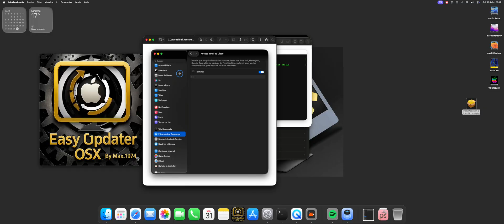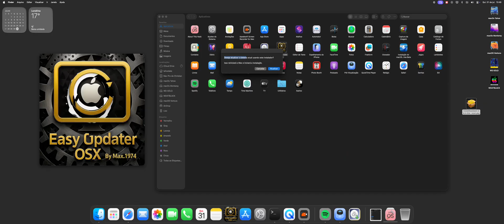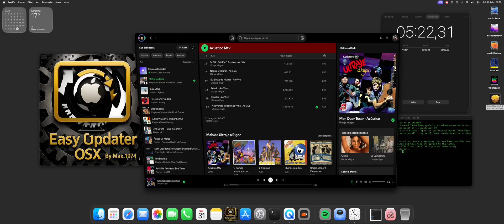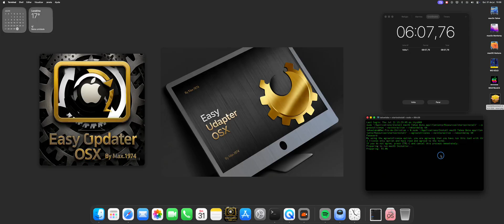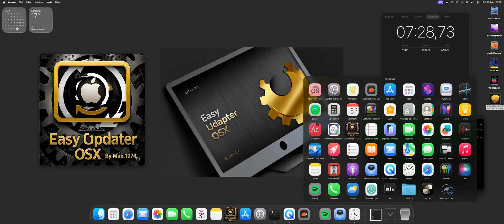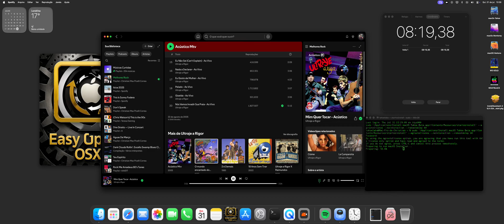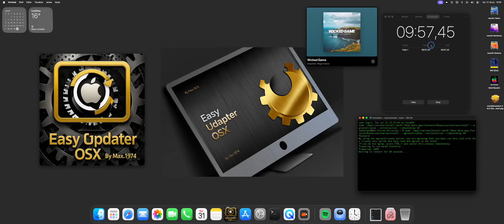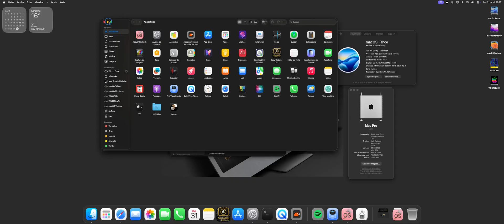Easy Updater OSX App - macOs Update Tahoe Sequoia Sonoma Ventura Monterey Hackintosh tool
Este vídeo apresenta uma ferramenta para ser utilizada tanto em macs reais quanto em Hackintoshes. Necessita desabilitar seu SIP para o uso em modo Recovery:

Ao subir em modo Recovery, abra o Terminal e digite uma linha após a outra:

csrutil disable
csrutil authenticated-root disable
reboot

Após reiniciar desabilite o Gatekeeper

sudo spctl --master-disable

Após o comando acima, precisa ir até a aba Privacidade e Segurança em Ajustes do Sistema, e escolha instalar App de qualquer lugar. Dê as permissões.

Procure pela versão que deseja instalar de seu sistema operacional. No vídeo acima usamos uma ferramenta para baixar o pacote diretamente da Apple, e fizemos o update do macOS Tahoe beta 3 para o macOS Tahoe beta 4.

Após instalar a atualização de seu sistema operacional, e não de outro, em geral baixamos o arquivo .pkg e instalamos na pasta Aplicativos.

Após, rodar o Aplicativo Easy Updater OSX que criamos e escolha o instalador na pasta Aplicativos e depois siga as instruções do App.

Abrirá o terminal automaticamente para solicitar sua permissão, digite sua senha e já iniciará o update. Aguarde ate o final e reiniciar.

Assim que reiniciar ele solicitará seu consentimento e nenhum dado terá sido perdido, mas importante sempre fazer backups de seus dados e documentos.

Nota: ao fazer o update do macOS Tahoe 26 beta 3 para o Tahoe beta 4 ele ativa o FileVault, por isso é importante abrir o FileVault e desativar a criptografia do disco, pois nas máquinas com Hackintosh isso pode causar tela preta.

Aproveite seu instalador pois é gratuito. 100 % Genuíno Apple Script e Sheel Script.

Apoio e Inspiração

Hackintosh and Beyond